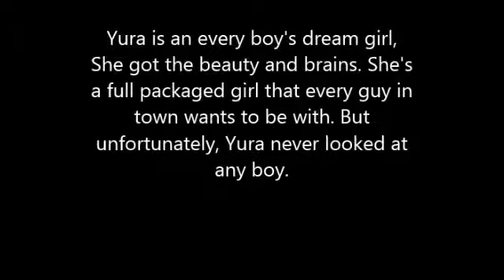Everlasting Sunset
Yura is an every boy's dream girl, She got the beauty and brains. She's a full packaged girl that every guy in town wants to be with. But unfortunately, Yura never looked at any boy. Why? Because she already settled her eyes on a peculiar guy. A quiet and mysterious guy, A guy that was never paid attention by society. A guy who is handsome in her point of view. A guy that she thought was perfect for her. Her Destiny. A guy called Lay.

What will happen if fate decided for them to meet?

What will happen if they fell inlove?

What will happen if theres a boundary keeping them from being together?

Will they succeed or lose?